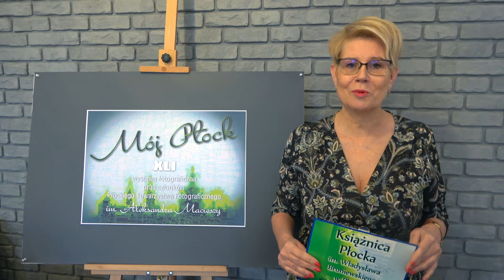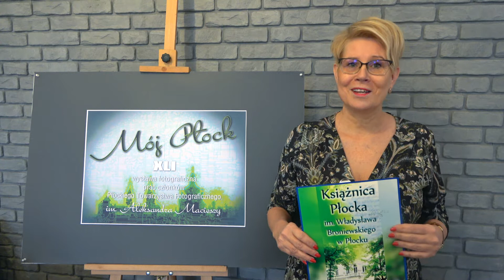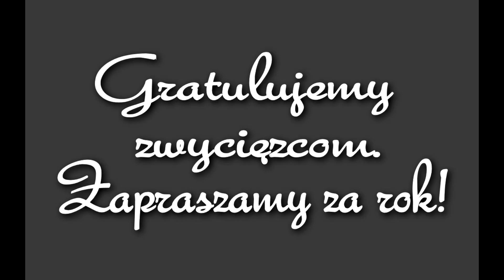XLI WYSTAWA FOTOGRAFICZNA "Mój Płock"